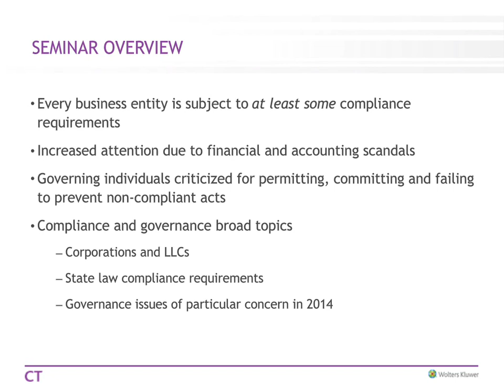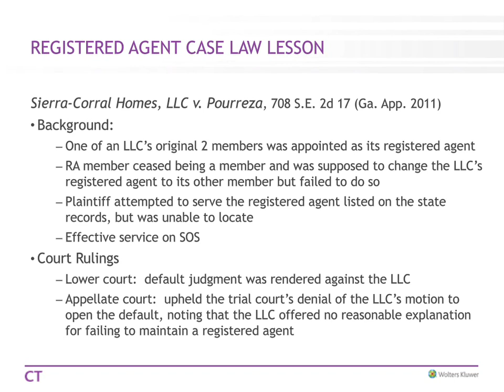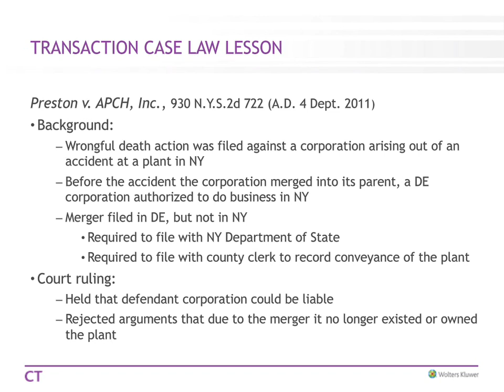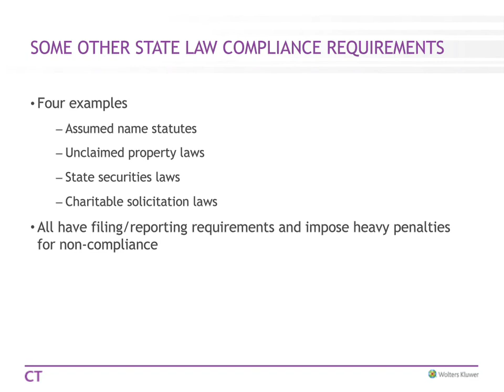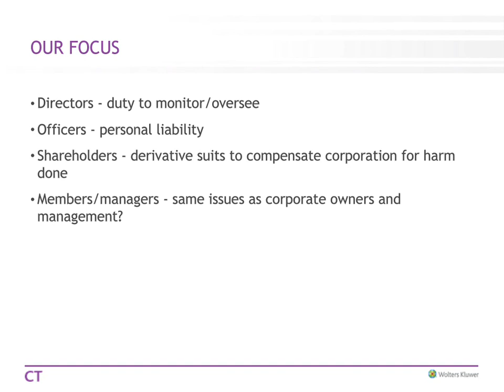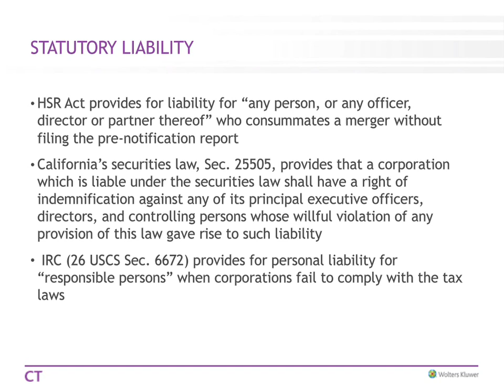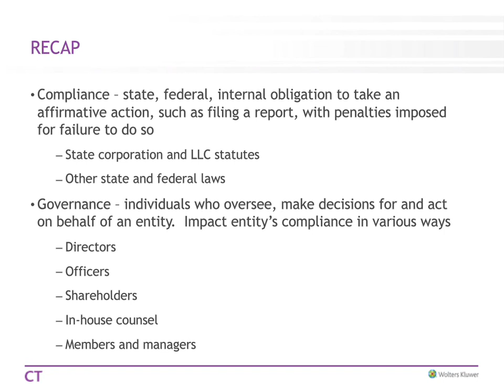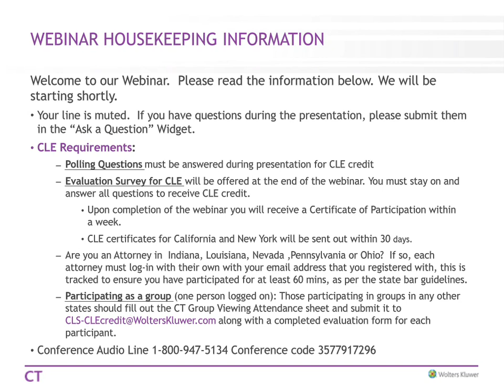Business Compliance & Governance Essentials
CTKnowledgeShare: CT Corporation is dedicated to educating our customers on the most current and essential topics for corporate legal and compliance professionals.

Speaker: Tamara Kling, Esq. Government Relations and Regional Attorney, CT Corporation

Tamara Kling has been a Government Relations and Regional Attorney with CT for over ten years.  She works with state bar associations and government offices to implement changes in business entity laws.  She lectures on topics related to business entity operations and filings. She has lectured on such topics as Merger Filings, Business Entity Formation, Maintenance and Termination and the Limited Liability Company. Along with other CT attorneys, Ms. Kling is responsible for maintaining a national database of business entity filing requirements.

Ms. Kling is licensed to practice law in Illinois. She received her B.A. in Political Science from Loyola University of Chicago, and her J.D. from Chicago Kent College of Law. Prior to joining CT, she practiced trade association and corporate law with a law firm in Chicago.